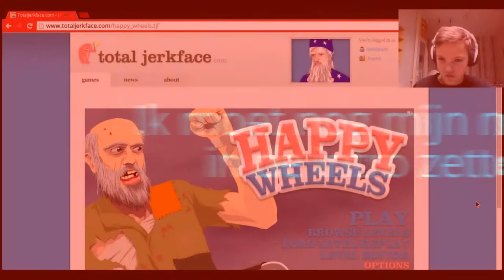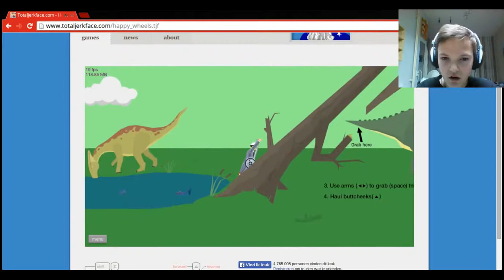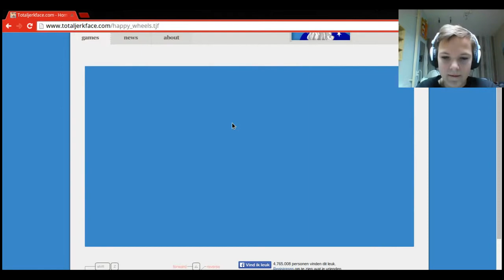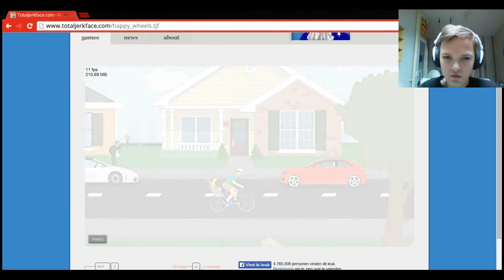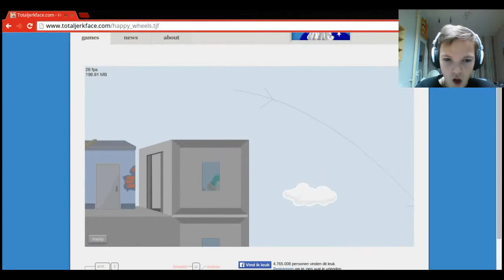Happy Wheels Part 1